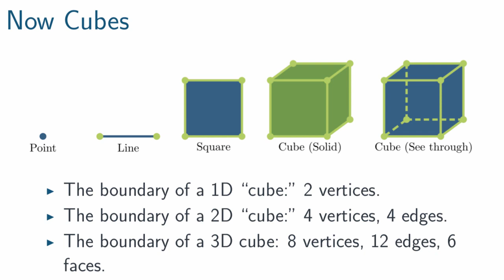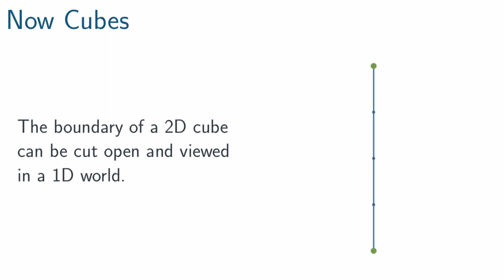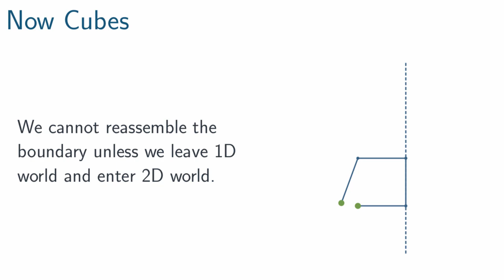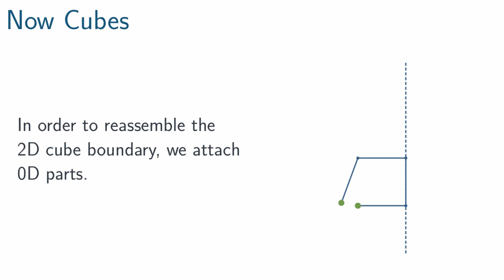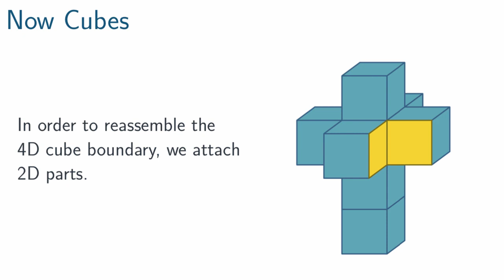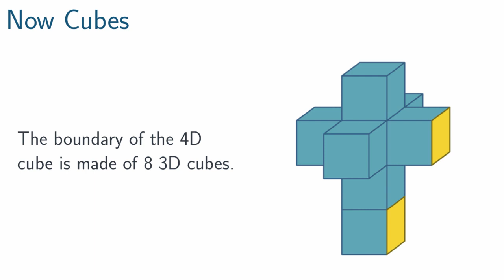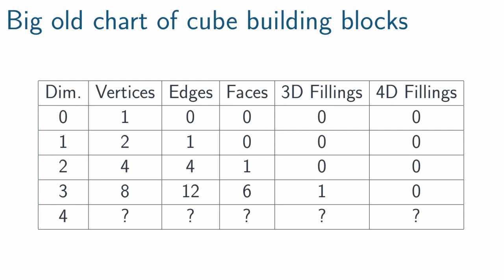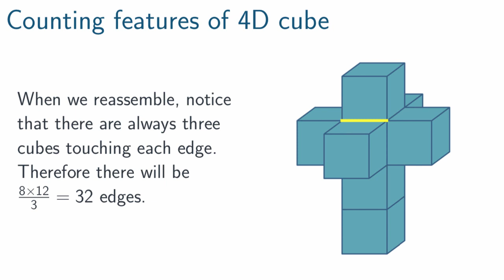Boundary of a 4D Cube